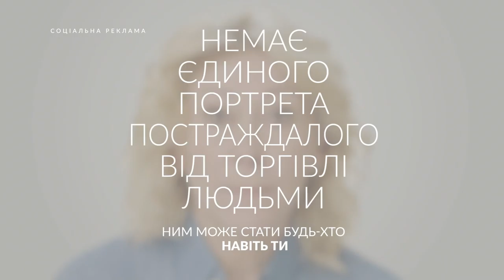з питань протидії торгівлі людьми 30 07 2021